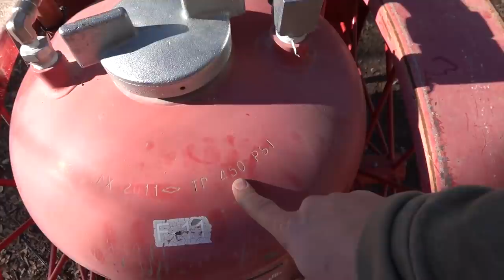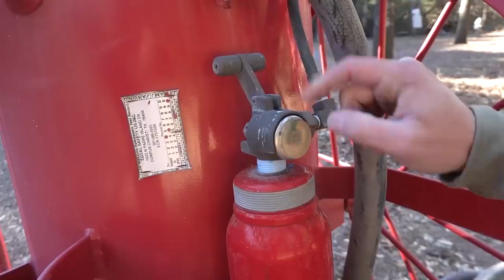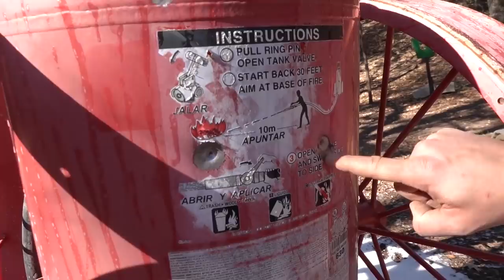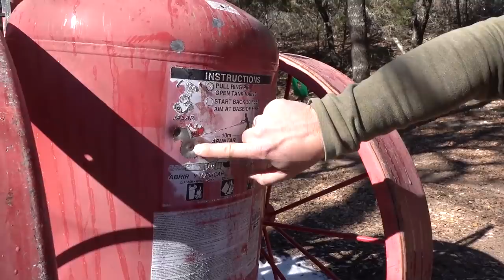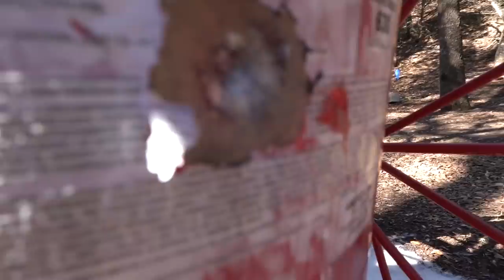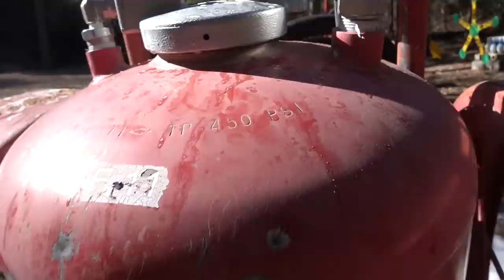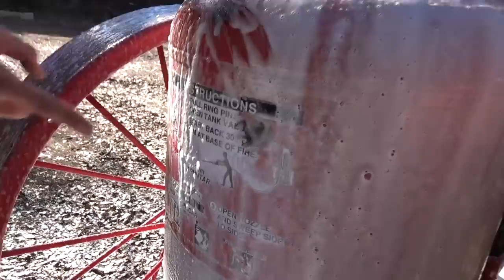Torture Testing the Worlds Largest Fire Extinguishers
Install Raid for Free ✅ IOS/ANDROID/PC and get a special starter pack 💥 Available only for the next 30 days